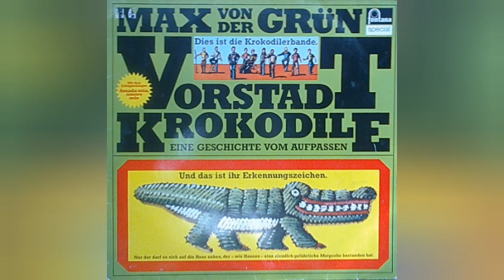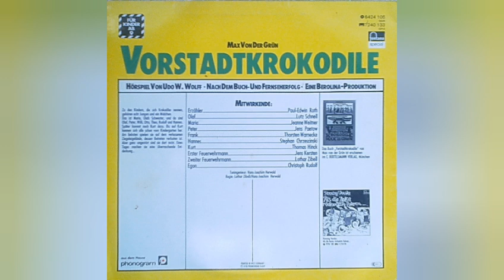Vorstadtkrokodile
Zu den Kindern die sich Krokodile nennen,gehören 8 Jungen und 1 Mädchen.Das sind Maria Olafs Schwester und das sind Olaf,Peter,Willi,Otto,Theo,Rudolf und Hannes.Später kommt noch Kurt dazu,bis auf Kurt kennen sich alle schon vom Kindergartenher.Am liebsten spielen sie auf dem verlassenen Ziegeleigelände,dessen Betreten verboten ist. Aber ganz ungestört sind sie dort nicht. (Abenteuer Hörspiel)